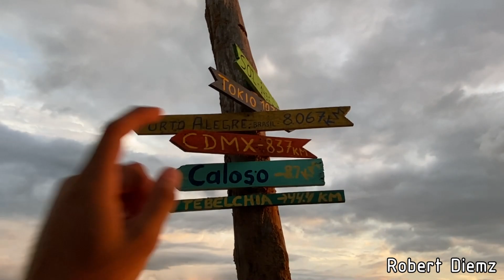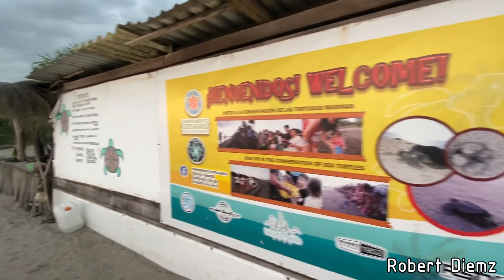Liberando 1,000 Tortugas Marinas!!! 😄🤩👏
Fanpage de nuestros amigos del campamento Tortuguero para que estén pendientes de las actividades!!!

Fanpage para cualquier trabajo sobre arquitectura, construcción, etc.